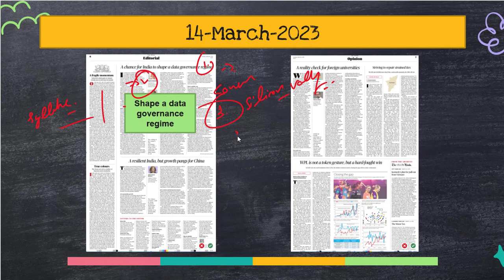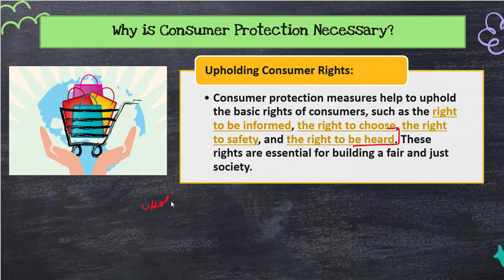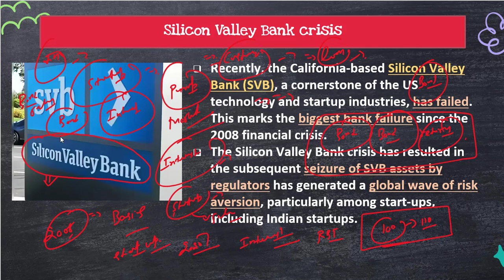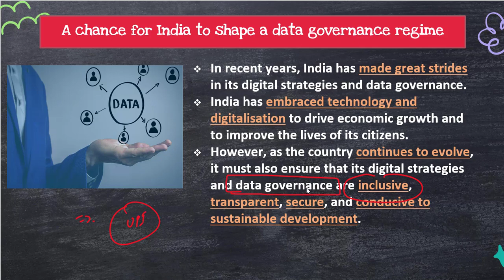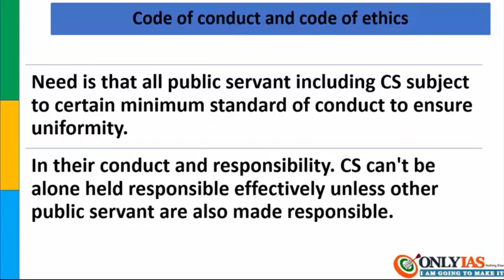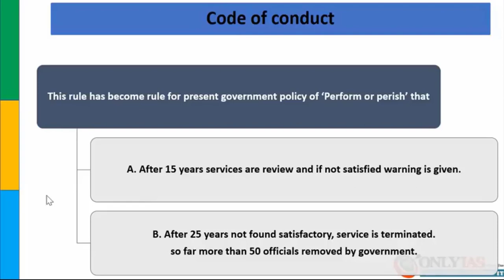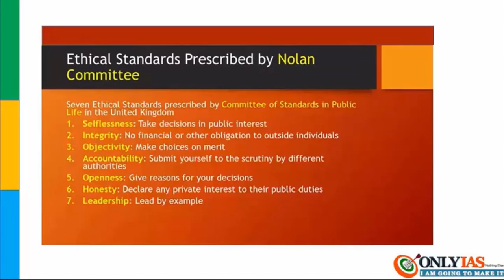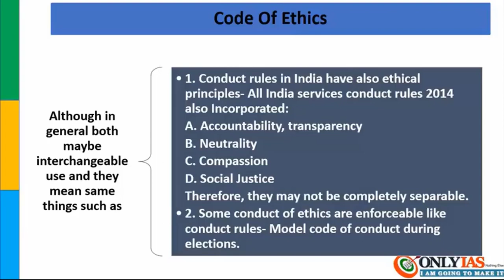14 March, 2023, Editorial & Newspaper Analysis, Silicon Valley Bank, consumer protection, data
00:00 - Introduction
02:09 - Consumer Protection ( GS Paper 2 )
11:45 - Silicon Valley Bank Failure ( GS Paper 3 )
21:13 - Data Governance Regime ( GS Paper 2 )
26:04 - Code of Conduct & Code of Ethics ( GS Paper 4 )